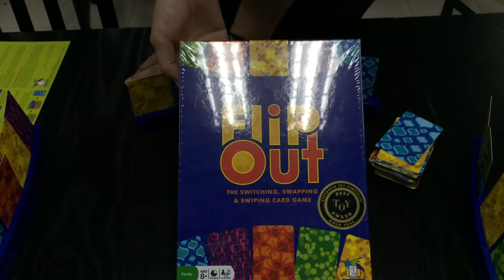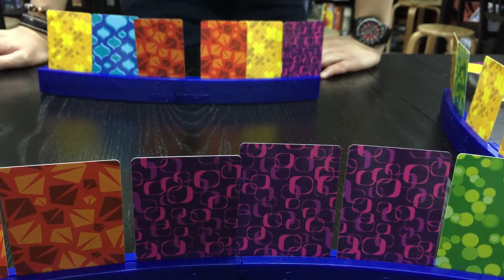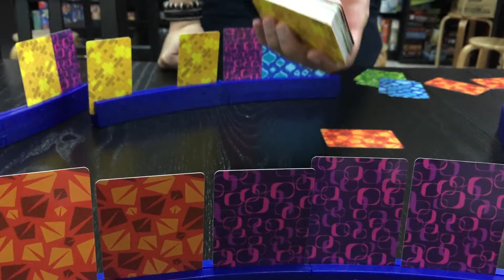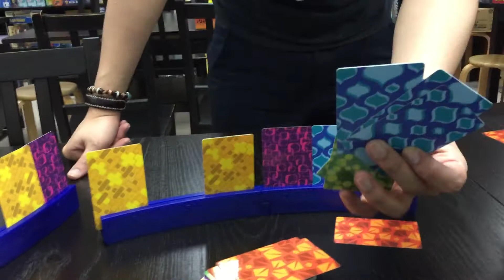[B&C Games 桌遊教學] Flip Out